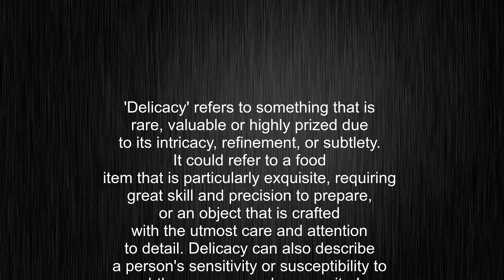What's the meaning of "delicacy", How to pronounce delicacy?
This video tells you what "delicacy" means, how to pronounce it, provides a pronunciation guide and an accurate definition.
00:00 Pronunciation
00:23 Meaning

- What is the meaning of delicacy
- How to say delicacy
- What is the definition of delicacy
- How to pronounce delicacy

Visit our free audio/video dictionary tutorial to learn how to correctly pronounce words/names and to learn their meanings, definitions, just like delicacy definition and meaning in Merriam-Webster, delicacy definition and meaning in Collins English Dictionary, delicacy definition and meaning in The Oxford English Dictionary, delicacy definition and meaning in Longman Dictionary of Contemporary English, delicacy definition and meaning in Cambridge Advanced Learner's Dictionary, and more.